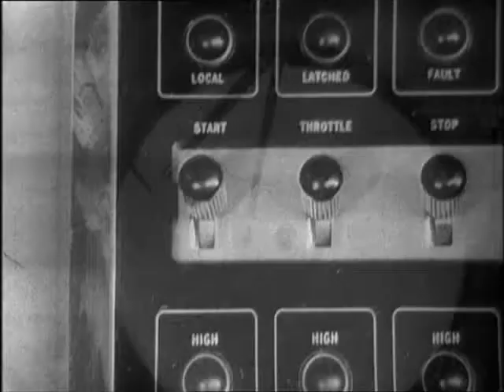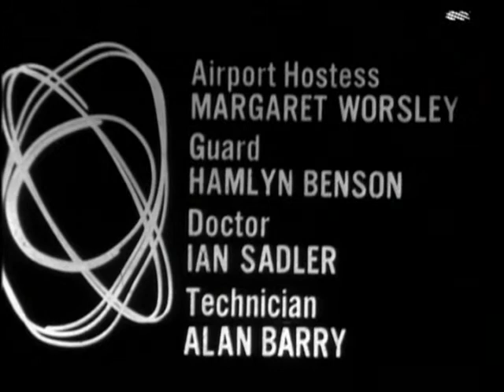Pathfinders To Mars - Episode 1 The Imposter